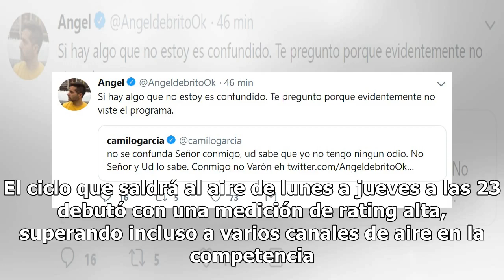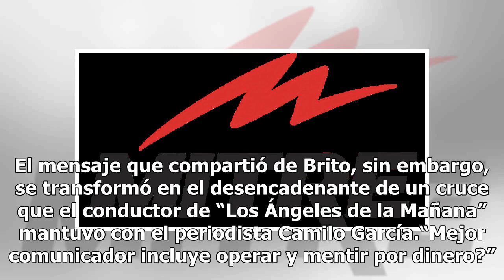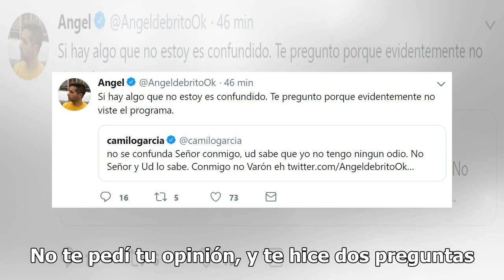El duro cruce entre Ángel de Brito y Camilo García por Jorge Lanata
El duro cruce entre Ángel de Brito y Camilo García por Jorge LanataLos periodistas fueron protagonistas de una discusión a partir del debut de Lanata en “Hora 25” en la noche del lunes. Finalmente en la noche del lunes Jorge Lanata debutó con “Hora 25“, su nuevo programa en TN que marcó su regreso a...